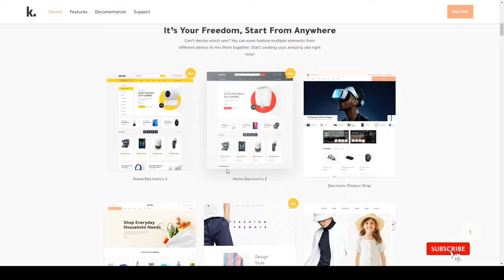Karton Multipurpose WooCommerce Theme online shop organic Easy Create Website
Columns 4+

 Layout Responsive

 Tags ecommerce, electronics, fashion store, horizontal menu, minimal, minimilist, modern, multi vendor, multivendor, online shop, organic, retail, store, woocommerce